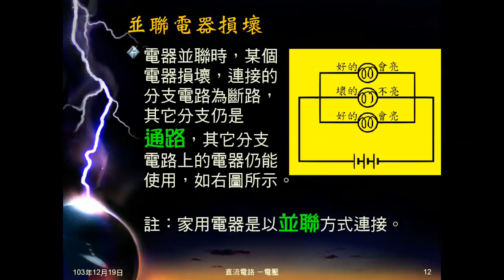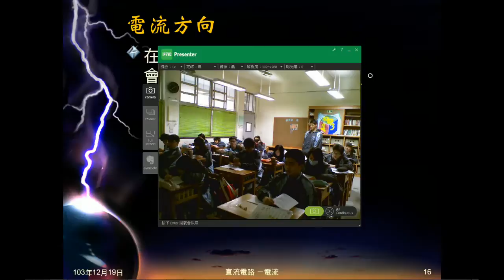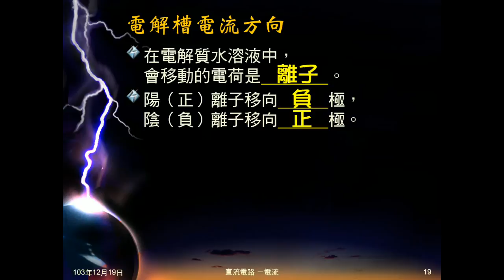103學年國三理化 直流電路02：電流意義、起因、方向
說明何謂電流，電荷會流動的原因，再複習金屬導體和電解質水溶液中，會移動的是什麼，又如何移動，即解說電流的方向。